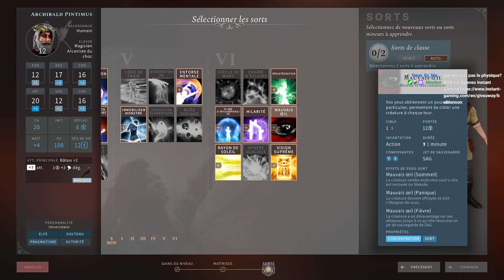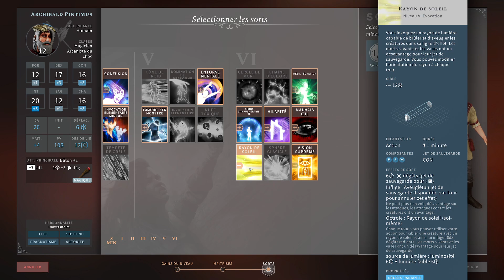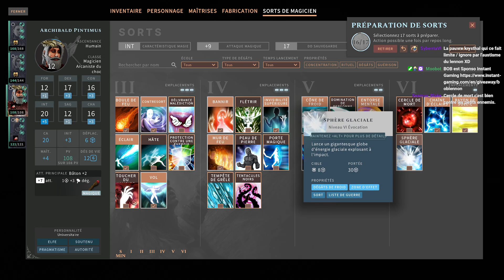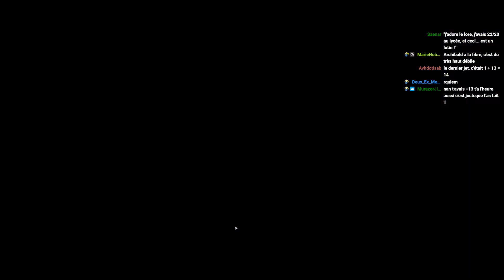[TWITCH] Solasta ft. Krysthal - 24/02/23 - Partie [3/3]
Jeu : Solasta : Crown of the Magister

Bon visionnage ! :)